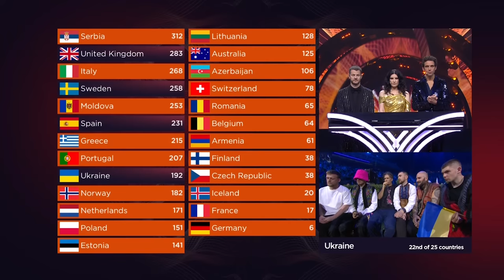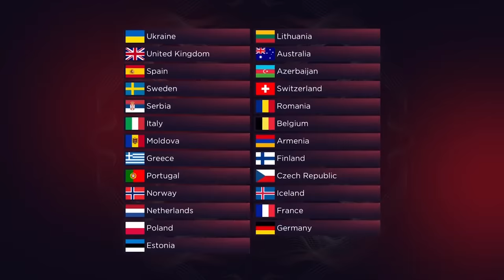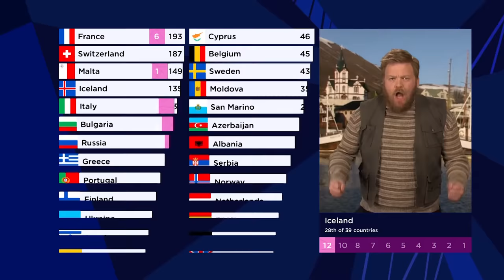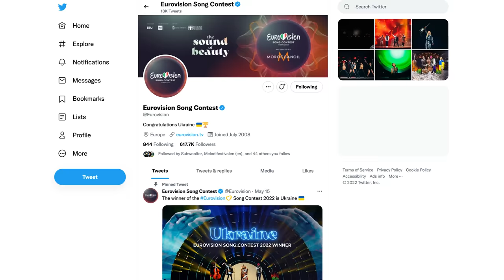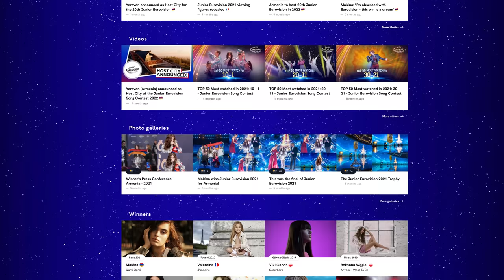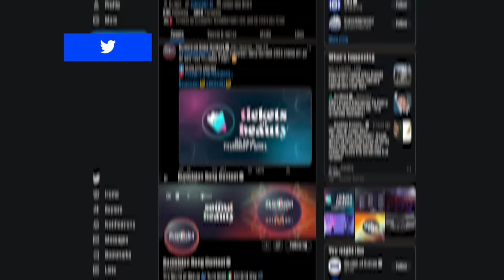Eurovision This Month - May 2022 - CONGRATULATIONS UKRAINE! 🇺🇦 - Eurovision News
Eurovision This Month: May 2022... In this episode we look back at the winners, runners-up and Marcel Bezençon champs - @kalush.orchestra @OfficialSamRyder , Chanel, Konstrakta and @OfficialCorneliaJakobs; we go through the audience figures; we ask 'Host City When?'; and we think about the@junioreurovision in Yerevan in December.